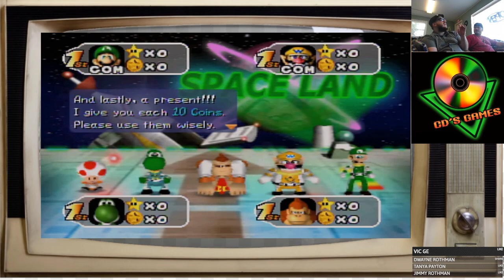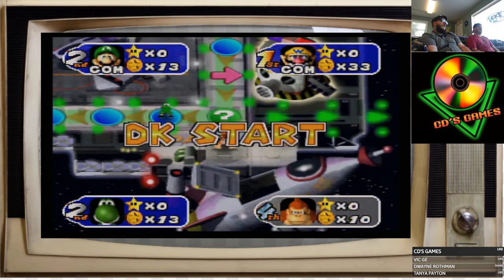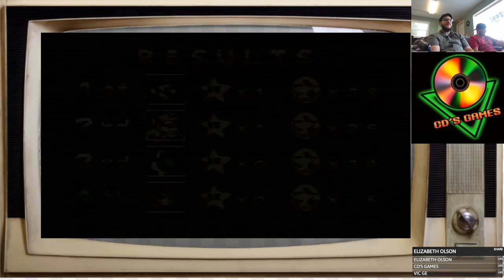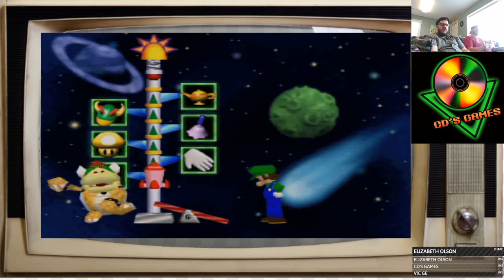Nick & D From CD's Games play Mario Party 2 On N64, Live Stream Replay From 7-16-2022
Nick & D From CD's Games play Mario Party 2 On N64 at the shop in Monroe Michigan.